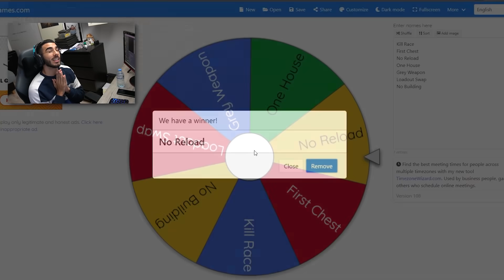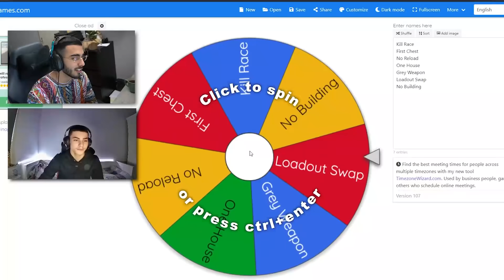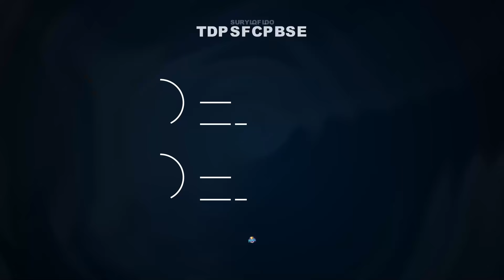Fortnite Provincial State Cup | Abou & Mavjoe #13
In deze aflevering van The Fortnite Provincial State Cup komen Abou en Mavjoe in actie waarbij zij Gelderland en Overijssel vertegenwoordigen. Hopelijk vinden jullie de content hard. Enjoy ❤️